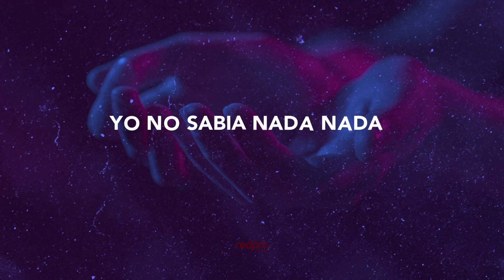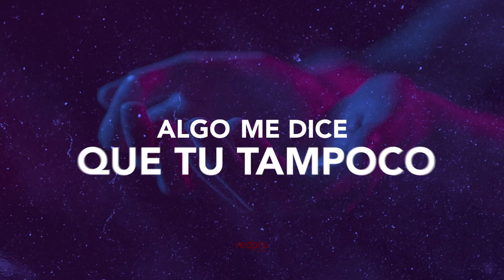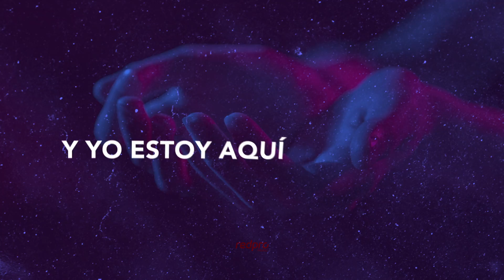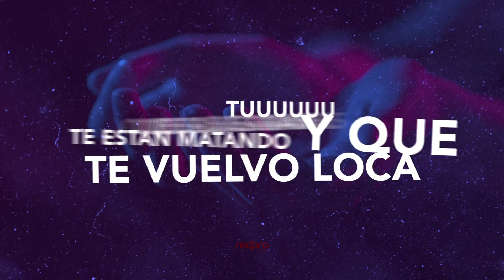Tienes Ganas - Fetixhe & The JC (Lyric Video)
Tienes Ganas - Fetixhe & The JC (Lyric Video) | Prod.: Charles The Producer x J-Zamb The Drummer

Sigue a Fetixhe & The JC!

©/Ⓟ:  RedPro Music.